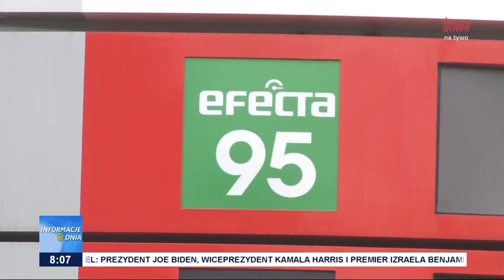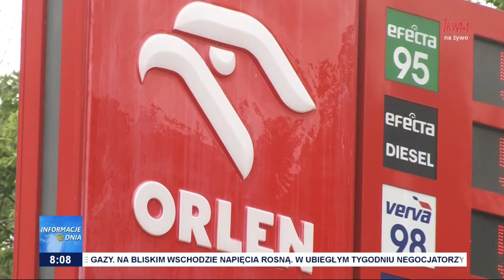Niższe zyski Orlenu